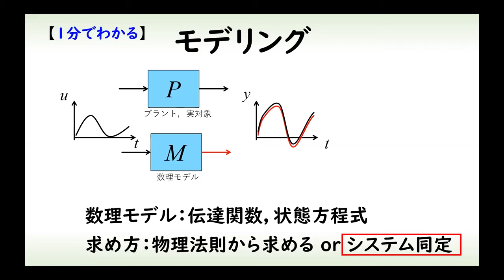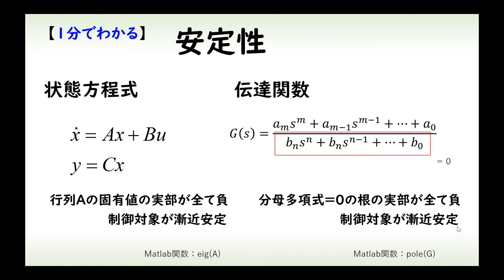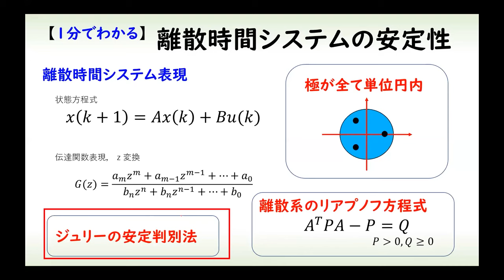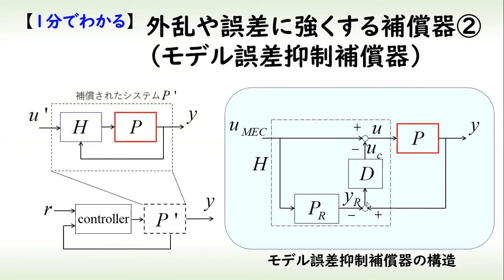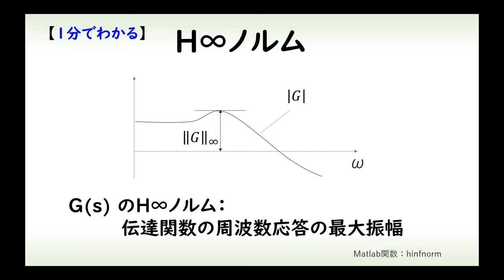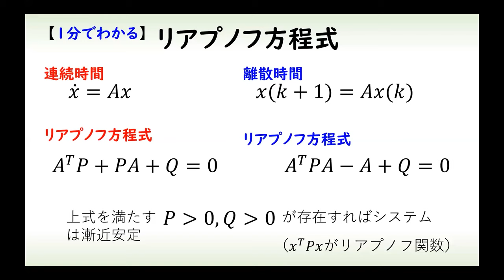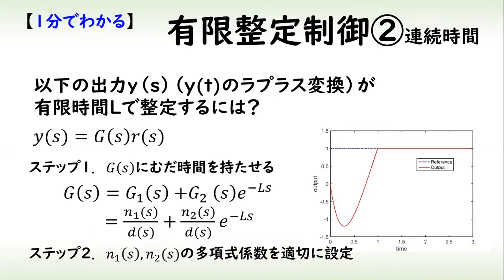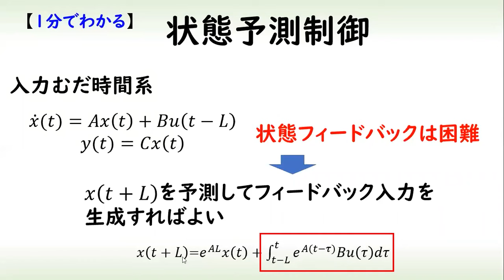[30分でわかる] 制御工学の様々な手法を各1分で解説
様々な *制御工学の手法(制御理論)* を1分で説明する動画を編集してつなげて作った力作です。制御工学を学ぶ上で俯瞰的な視点から内容を理解できます。専門性が高いので、状態方程式に基づく制御や伝達関数に基づく制御のプレイリストも併せてご覧ください。 *100回くらい繰り返し視聴（音声のみも可）すれば、さまざまな制御理論が身につくと思います。* 理系大学生、院生、研究者、技術者、エンジニアにおすすめです。

🔽0:00 オープニング
🔽0:05 モデリング
🔽0:48 伝達関数
🔽1:52 状態方程式
🔽2:38 安定性
🔽3:58 連続時間システムの離散化
🔽5:45 離散時間システムの安定性
🔽6:59 非線形システムの線形化（近似線形化）
🔽8:14 非線形システムの線形化（フィードバック線形化）
🔽9:12 外乱や誤差に強くする補償器（外乱オブザーバ）
🔽10:33 外乱や誤差に強くする補償器（モデル誤差抑制補償器）
🔽11:51 乗法的不確かさ
🔽12:47 加法的不確かさ
🔽13:46 スモールゲイン定理
🔽15:03 システムのポリトープ表現
🔽16:23 H∞ノルム
🔽17:01 H2ノルム
🔽17:30 ２次形式と正定行列
🔽18:35 リアプノフ方程式
🔽20:00 加速度制限フィルタ
🔽21:52 有限整定制御１（離散時間）
🔽22:43 有限整定制御２（連続時間）
🔽23:55 有限整定制御３（非線形）
🔽24:51 アンチワインドアップ補償器
🔽25:58 むだ時間
🔽27:12 状態予測制御
🔽28:07 並列フィードフォワード補償

結構長い時間をかけての試行錯誤の結果、この順番での説明になっています。編集では、無音区間の削除や、文字への囲いを追加することでみやすくしています。

参考にしているチャンネル

所属学会：IEEE，計測自動制御学会（主に制御部門），システム制御情報学会，電気学会
過去に所属した学会：電子情報通信学会，日本応用数理学会

投稿したことのある論文誌・解説記事：IEEE Transactions on Automatic Control, SICE Journal of Control, Measurement, and System Integration,  IEEE transactions on Consumer Electronics,  Journal of Robotics and mechatronics, 計測自動制御学会論文集，システム制御情報学会論文誌，日本機械学会論文集（C），電気学会論文誌（C），電気学会論文誌（D），システム/制御/情報，機械学会誌，設計工学

様々な制御（制御理論）を1分で説明する動画を編集してつなげて作った力作でした。